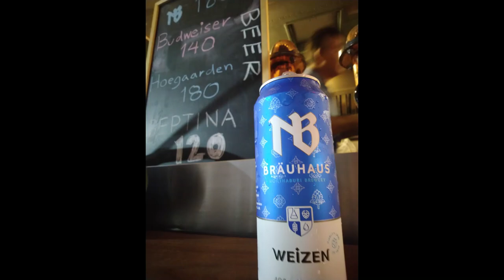Gogo Bar Photo Companion for bangkokseven.com 18 Dec 2022 Bangkok Thailand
Photo slideshow companion for the 18 December post at bangkokseven.com featuring dancers from XXX Lounge, Bada Bing, Black Pagoda, Pink Panther, and King's Corner in Patpong, plus featured shots that relate directly to Sunday's post. If you want to understand their context, you can read it at bangkokseven.com